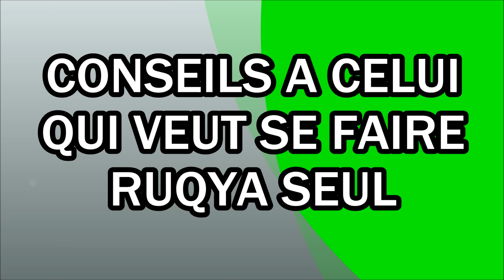Conseils a celui qui veut se faire ruqya seul